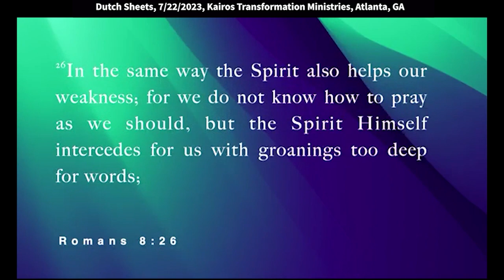Dutch Sheets: Appealing to Holy Spirit for Strategic Prayer Support (Romans 8:26)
Dutch Sheets: Appealing to Holy Spirit for Strategic Prayer Support (Romans 8:26)
Dutch speaks at Kairos Transformation Ministries on 7/22/2023 in Atlanta, GA. Quotes: “When I am in a situation and as a natural human being, I’m sensing, “I don't have the ability or the power to do this,” I am not without help because Holy Spirit comes to help me in my inability.”

So now I feel like I want to take you to Romans 8,
because this is another aspect here, in Romans 8,
of how Holy Spirit wants to help us in our intercession.
He is the power source that births,
all we do is release him through our prayers
and our declarations and our speaking the Word, and obedience.
But Romans 8 is one of those just great... I mean
what do you say, Romans 8?
But Romans 8:26 is, "When we don't know
how to pray as we should, Holy Spirit helps us."
And we may not know what God's will is
but he knows and he prays according to the will of God
and then the next verse, 28 says what?
It's that probably most quoted verse
in the Bible, "All things work together for good".
And of course, I used to make people,
get people upset when I'd say what I'm about to say,
because I'd say, that's the most abused
and misused verse in the Bible.
Because all things don't work together for good.
Nor do all things work together for the good
of those that love God, and called according to His purpose.
They can, and He wants them to, but it's not automatic.
And that gets people upset when I say that
because now I mix theology with English.
But you know what a conjunction does, don't you?
It connects what's about to be said
with what's just been said;
somebody said, “a conjunction makes a junction.”
And that's a good way to remember it.
So he tells us about how the Holy Spirit wants to help us.
And then he says, this is my translation now,
this is my interpretation, and if and when that happens,
all things will work together for the good
of those who love God and are called according.
So what we do with that verse is just anything
bad that happens, we just, so that's our way
of finding hope, or you know, comfort,
it's just all things work together for good.
Well, they don't - they don't.
So we need to understand 26 and seven,
so we can experience 28.
I don't say that, you know, I'm not mocking anybody,
I just say that because I feel like the enemy
will use anything that he can to put something
in us that releases us from responsibility.
Doesn't matter what I do, God's just going to take care of it.
Well, no, that's not how it works.
It's just not how it works.
So it can happen and he wants it to happen.
So when you back up to 26 and seven,
he helps us in our weakness.
I think the King James says infirmity.
That doesn't mean sickness, the word is asthenia,
two words, ah makes it negative, sth,
the root word there is
tehnos, S T E H N O S,
stehnos, austhenos or asthenia means
without strength or ability.
A good way to translate it would be the inability
to produce results, the inability to do something.
So when I am in a situation and as a natural human being,
I don't have the ability or the power to do this,
I am not without help because he comes
to help me in my inability.
And who has not prayed about something,
and felt, humanly speaking,
such an overwhelming sense of, I don't,
I feel powerless, I feel help,
I don't know what to do?
That's very human, and God knows that.
So but he says, in those times when you feel,
Abraham, Sarah, that you have no ability to do this,
I'm going to help you.
Then he goes a step farther and he says,
this verse, one of the reasons we are without ability
to do it, one of those reasons is we don't always know
how to pray as we should.
The word... well, let me comment on that a little bit
before I define the word.
There have been many times,
when I've been asked to pray about something.
Sometimes my own life or a situation I'm facing
and say, Lord, I'm not sure how to pray here.
Sometimes people will ask me to pray for a situation.
And if you don't know that situation well,
questions can come up.
It happens to me frequently.
Now, I don't know if this person they're asking me
to pray for I don't know where they are or their walk,
I don't, maybe there's a bitterness,
or maybe they're fighting God and He's got to do this,
or maybe that's not it, maybe they're okay
in their walk with Him and this needs to happen.
Or maybe they're just a stubborn mess
and He's going to have to get tough with them,
I don't know how to pray.
Because he says we don't know how to pray as we ought...